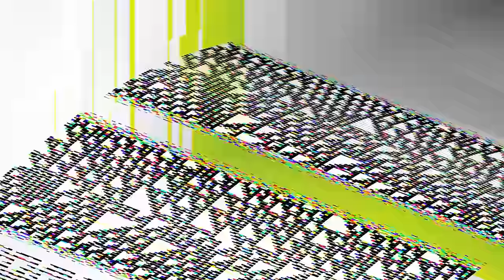Max Cooper - Rule 110 | Official Video by Raven Kwok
For the ‘One Hundred Billion Sparks’ album project I want to tell a story of our one hundred billion sparking neurones, and the magic which they create: our minds. Early in the story I aimed for the “nuts and bolts” of the processes involved, but not in the sense of showing a neuroscience lecture, I want to find the artistry and beauty of the natural processes involved. Those are what make the richest visuals for my videos and live shows.

Following this reasoning, one idea which came along, was to visualise a “Turing-complete” machine, which is a computer that is capable of performing any computation. This means the design of the computer is versatile enough to allow for any logical operation, within the constraints of the sorts of logical operations our usual computers can do. David Deutsch, amongst others, makes a convincing argument that human brains must also be universal computers in this sense, in his interesting new book ‘The Beginning of Infinity’. So I have some rough grounds at least, for making this link between brains and computers for the purpose of trying to get some hint of the visual essence of thought.

The interesting aesthetic link comes in via the work of Stephen Wolfram, from his 2002 book, ‘A New Kind of Science’, where he shows that simple “cellular automata” models, growing blocks of binary colour following simple rules, can create rich behaviours in their growth patterns, and even yield a system capable of Turing-completeness. Following a systematic exploration of the simplest possible rules governing cell duplication, Rule 110 is the first rule which displays Turing-completeness and is the simplest visual system that I know of which embodies this attribute.

The really interesting thing is that Rule 110 also displays a very particular visual aesthetic, that of a combination of order and chaos, never totally predictable or totally random. For me, that potential artistic/aesthetic link to universal thought is pretty amazing, and it’s also an aesthetic/property which appears in many other important places in nature (for example as well as being one of the main principles of my approach to music, where a healthy dose of disorder is always important.

After settling on this visual form for the project, I needed to create a piece of music which suited the retro blocky nature, which is something akin to Tetris. My immediate thought was big gated reverb snares and powerful classic synths. It had to be bold and clean in one the large scale, but also full of generative unpredictability. It all fit nicely with what I like to do anyway, and just pushed me in a slightly more poppy direction than anything else on the album. The initial focused time was spent finding the killer chord sequence and bold patch, then setting up a generative seething chaos of synthesis with plenty of random waveforms and modulations, then a long time on the arrangement detailing with more than 100 layers of sounds. I finally added a vocal from Wilderthorn, which I chopped into destruction, just there to add a little hint of humanity in amongst the computation.

The final step in the process was to chat to the great visual artist, Raven Kwok, about the ideas and what I would like from the video. I was really happy when Raven showed me that he wasn’t just going to make an artistic interpretation of Rule 110, but had actually built his own version of the real system! So the video shows an authentic pattern-generation of Rule 110, where we can see moments of repetition and pattern, but never in perpetuity, it always returns to disorder. The colours and 3-dimensional explorations are Raven’s extension of the basic system.

I still find it counter-intuitive that a simple deterministic system like this can yield undecidability in the content of its output, and I find it inspiring that this property relates to universal computation. It seems to me, at least, like the finest artistry. That’s why I wanted to include this story in my project. Perhaps those of you who are computer scientists will see that it must be so and that it is a trivial connection, if so, you’ll have to explain that to me some time!

Please sign up to the mailing list for news and exclusives